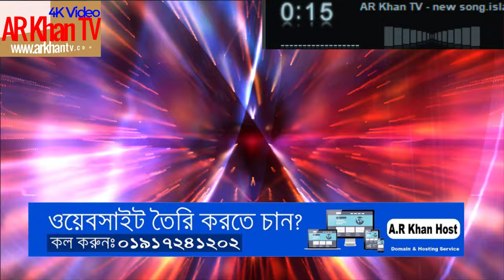new islamic song 2020 - AR Khan TV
new islamic song dj,new islamic song 2020 download,new islamic song mp3 download,new islamic song english,new islamic song etihad,
new islamic song 2020 ringtone,rokonuzzaman new islamic song 2020,
rokonuzzaman new islamic song 2019,moshiur rahman islamic new song,
islamic new year song 2020,islamic new year song malayalam,
islamic new year status song 2020,new zealand islamic song,maher zain new islamic song 2020,islamic new year 1442 song,new islamic song 2018

সুন্দর সুন্দর ও মজার, মজার ভিডিও দেখতে রAR Khan TV  চ্যানেলটি Subscribeকরে একটিভ করে নিন।